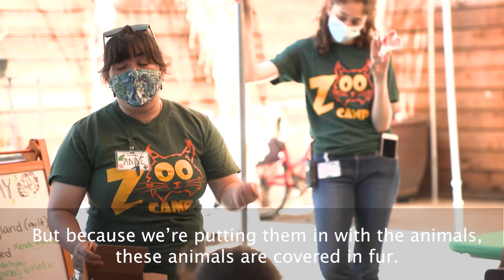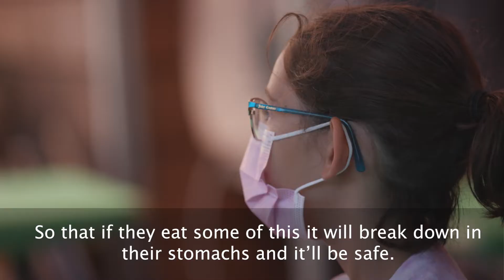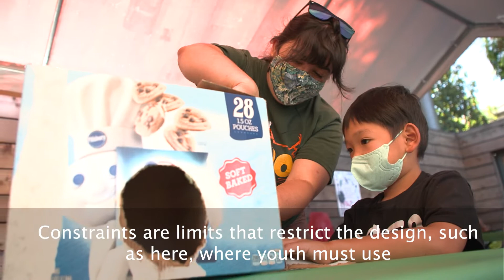Balance Criteria and Constraints that Require Trade-offs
Engineers make trade-offs to balance competing factors as they solve problems.  As youth create enrichment toys for zoo animals, they balance the animals safety with keeping them engaged.